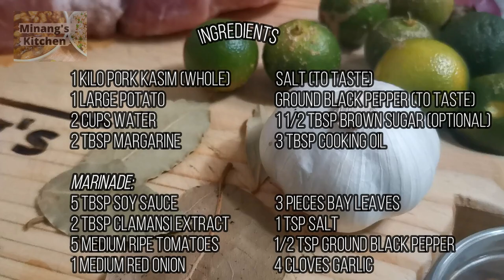ASADONG KAPAMPANGAN | Asado MATUA | Pork Asado | Filipino Food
Ingredients:

1 kilo pork kasim (whole)
1 large potato
2 cups water
2 tbsp margarine
3 tbsp cooking oil
1 1/2 tbsp brown sugar (optional)

Marinade:
5 tbsp soy sauce
2 tbsp clamansi extract
5 medium ripe tomatoes
1 medium red onion
4 cloves garlic
3 pieces bay leaves
1 tsp salt
1/2 tsp ground black pepper

ASADONG KAPAMPANGAN | Pork ASADO Kapampangan | Asado Matua | Filipino Food

Minang's kitchen
Minangs kitchen